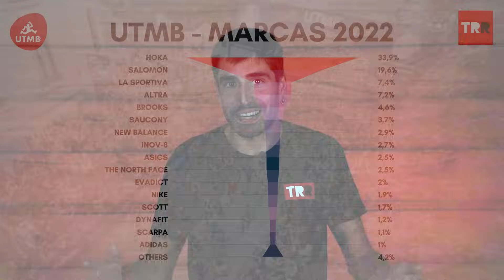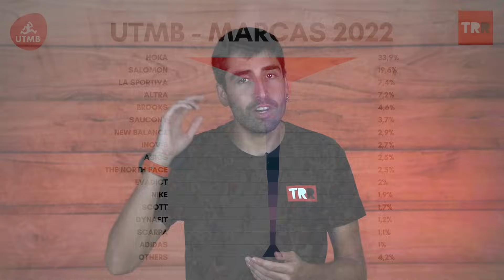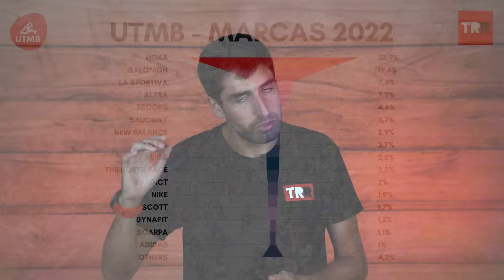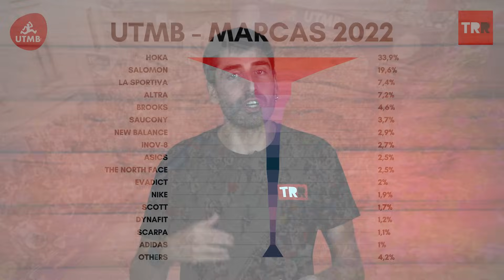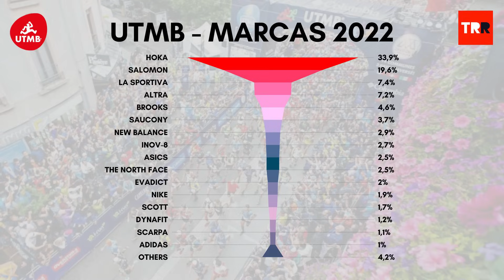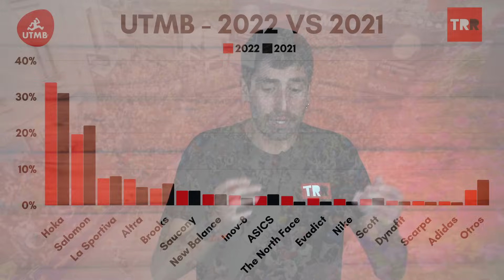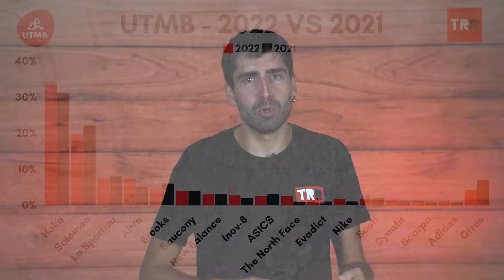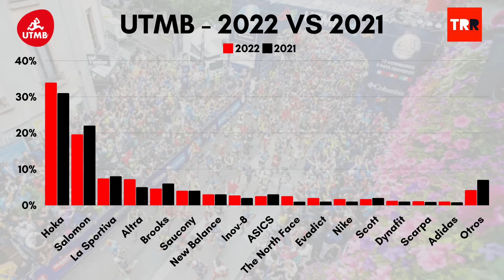Las zapatillas más utilizadas en el UTMB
¿Cuáles son las marcas y modelos más utilizados en las cien millas del UTMB?

Un año más hemos estado contando las más de 2.000 zapatillas de Trail Running de los corredores y corredoras del UTMB 2022. Seguramente es uno de los contenidos de más valor que publicamos durante todo el año, ya que podemos ver la realidad del mundo "zapateril" dentro de la carrera larga más mediática del mundo, el UTMB.
En este vídeo te traemos nuestro análisis de lo visto en los pies de todos los corredores del UTMB.

TRAILRUNNINGReview